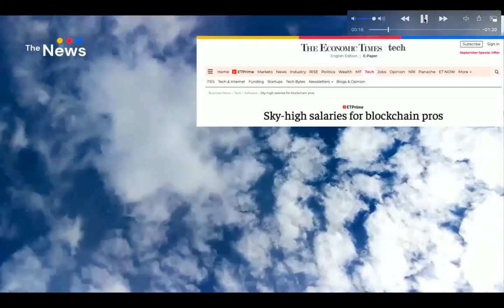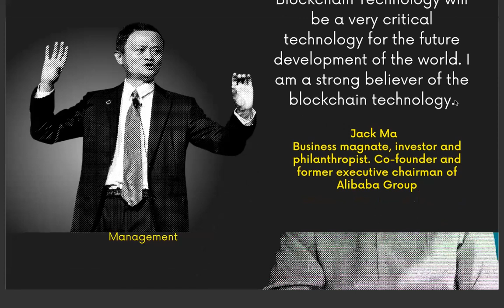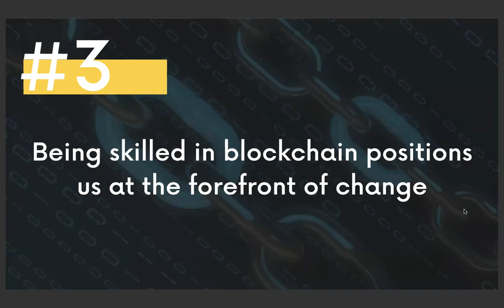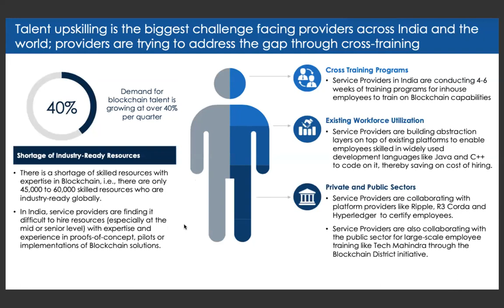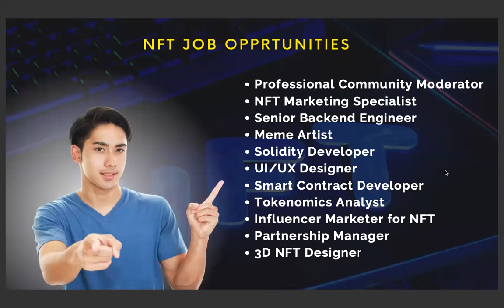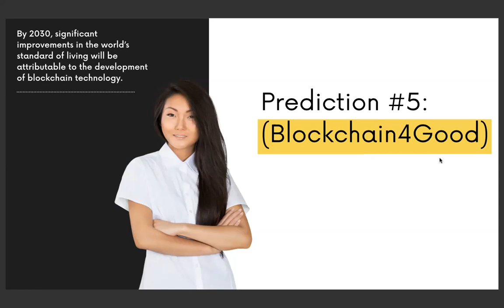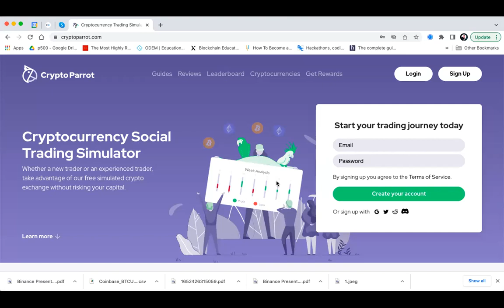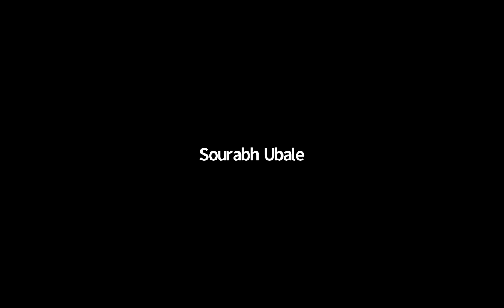Binance Ideathon Webinar - Designing a process to promote crypto all across schools and colleges!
Binance & i4C are pleased to announce the "Blockchain for Good" Ideathon, the first of its kind Blockchain Hackathon focused on solving problems using Blockchain Technology.

Binance and i4C aim to promote and steer innovation which will empower the growing usage of Blockchain infrastructure in India. This Ideathon focuses on problem statements cutting across multiple industries, including payments, land deeds, cyber fraud prevention, EV, and much more.

Problem Statement- Designing a process to promote crypto all across schools and colleges!
Create a game/web app to simplify Blockchain (how to set up wallets, how to send/receive tokens, how to check blockchain explorers) to explain crypto and blockchain to anyone with a smartphone (with visualized examples)
Design a Go-to-Market plan to take this app to different educational institutes across India (blockchain, DEFI, NFT and token)

Learn from the expert -
Mr. Raj Kapoor is an accomplished Tech innovation professional, Drupal Web Application Developer, Blockchain & Cryptocurrency Educator, and Certified
Bitcoin Professional (CBP), Blockchain Solution Architect.